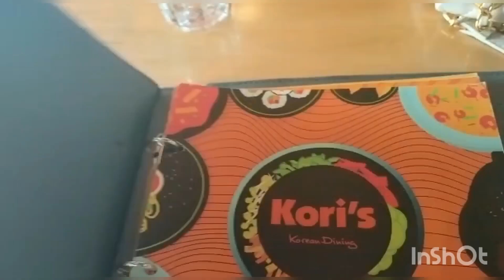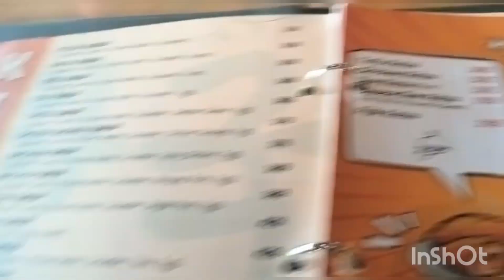Korean food// Sisters day out// Shopping// Fun day